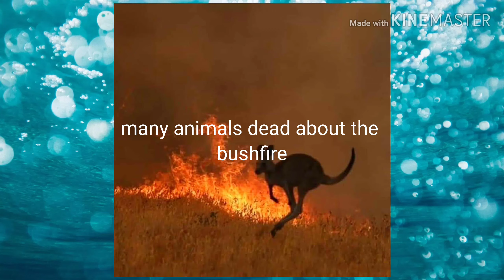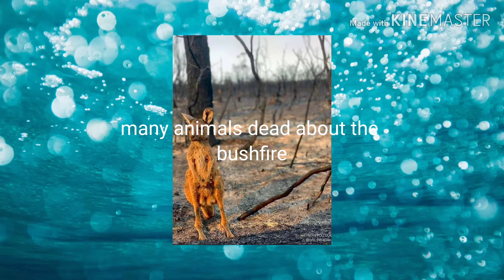Authorities warn Australia Bushfire development thier own weather system